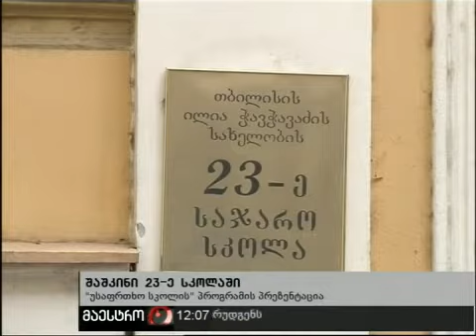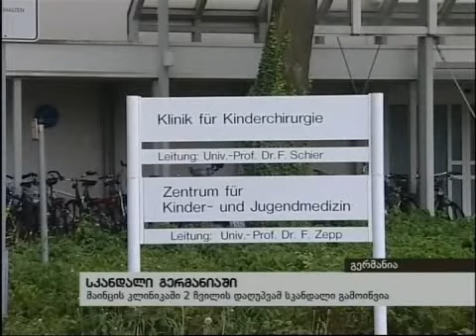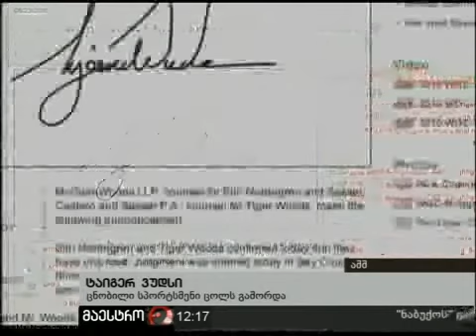24/08/10 ახალი ამბები (12:00) ნაწილი 2